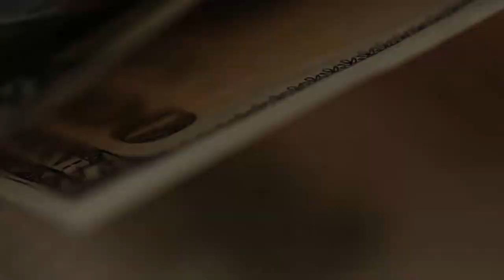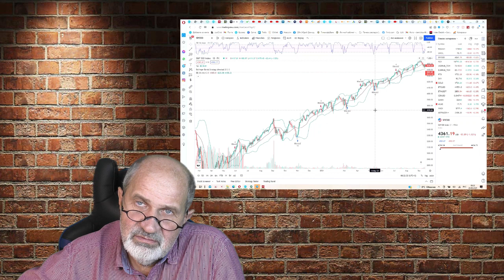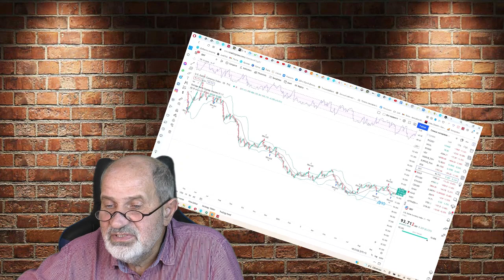Почему растут цены и когда это прекратится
В последнее время мы видим, что цены растут, а доходы у большинства людей - нет. И это большинству (не всем) не нравится. Но все ли цены растут? Почему растут цены? Когда прекратится рост цен?
Коренное отличие нынешнего роста цен от того, что мы видели до этого.
Очевидно одно: лучше в этот момент иметь деньги, чем оказаться без денег. Потому что как раз в такие моменты богатые становятся богаче, бедные - беднее.
В видео - моё личное мнение, которое может совпадать или не совпадать с Вашим. Напишите, что Вы думаете по этому поводу?

Брокерский счет в Открытии от меня или